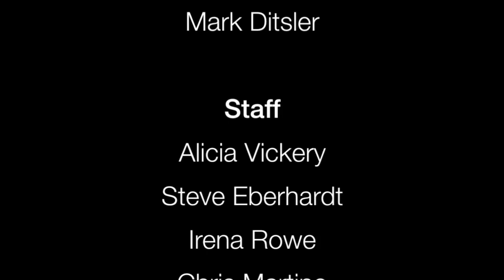These are the Ways the World Will End | Phil Plait, George Hrab, Pamela Gay, Scott Sigler, et.al.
From a global pandemic to the Hadron super-collider...have some fun as our panel rips into the latest "world enders" and answers your questions about why we are probably safe (for now).